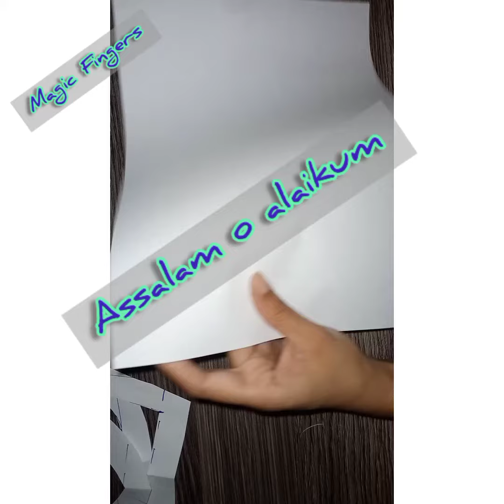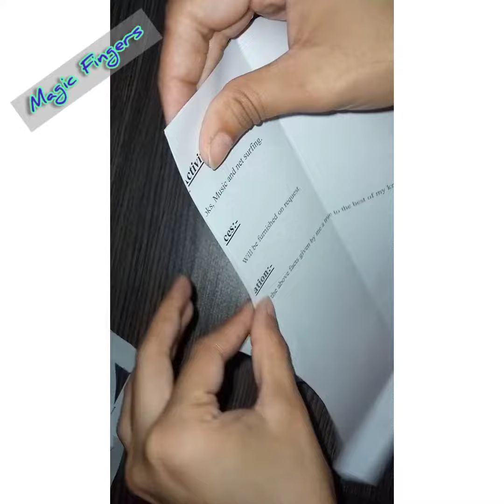Pallazo cutting and stitching. fashion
easy way to make plazo cutting